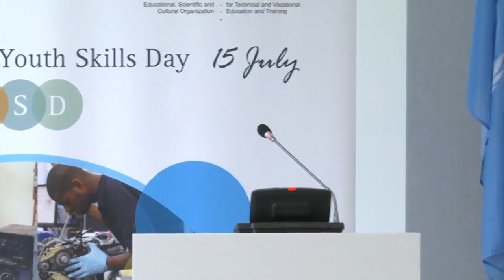WYSD16: Mettre à profit la participation des jeunes pour améliorer le développement des compétences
Débat d'experts
Modérée par Anke Rasper, Rédacteur en Chef, Deutsche Welle

• Joachim James Calleja, Directeur, European Centre for the Development of Vocational Training (Cedefop)

• Alia Wedderburn, UNEVOC Skills in Action Champion 2014
• Barthélémy Deutsch, World Skills Champion 2013
• Mohammad Issa, Entrepreneur, Networks of Mediterranean Youth (NET-MED)

• Hendrik Voß, Head of TVET Department, German Confederation of Skilled Crafts
• Marie-Josée Fortin, Director International Partnership Programs, Colleges and Institutes (CICan), Canada

Objectifs
• To provide a platform for youth to present their perspectives on TVET and ideas for their active engagement in TVET development,
• To engage in dialogue between different stakeholders on approaches to successfully marketing of TVET programmes,
• To create an understanding of root causes underlying the low attractiveness of TVET among youth and the general public.